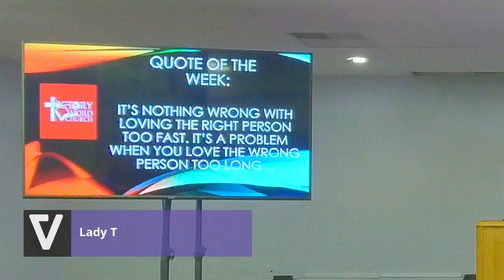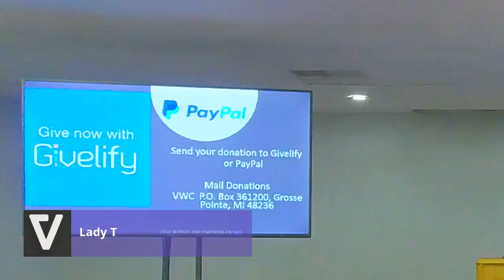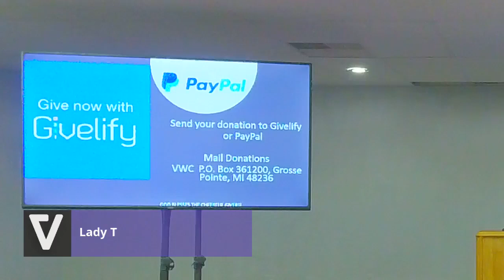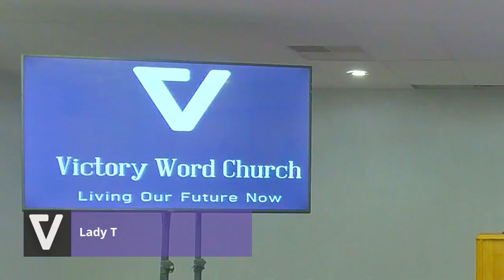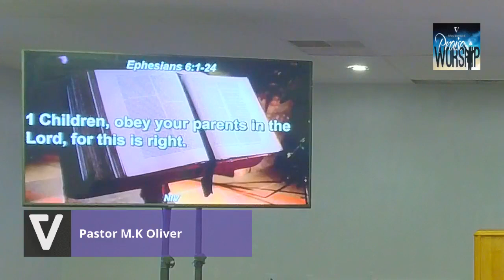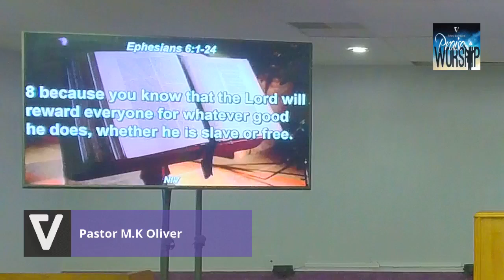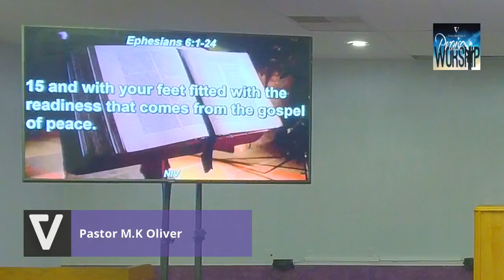4.3.22 What are you Struggling With?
Topic: What are you Struggling With?
Scripture: Ephesians 6th Chapter AMP.